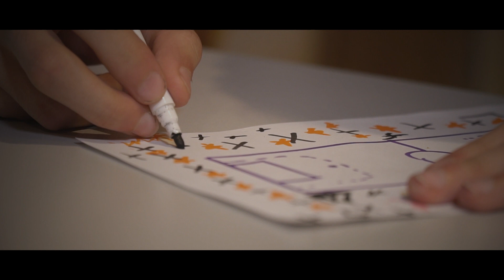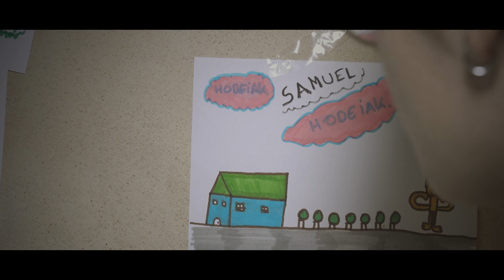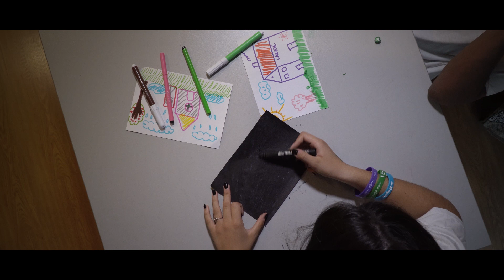BLACK PAPER (Gazterock 2019)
Cortometraje realizado por las chavalas y los chavales del Gazterock 2019.